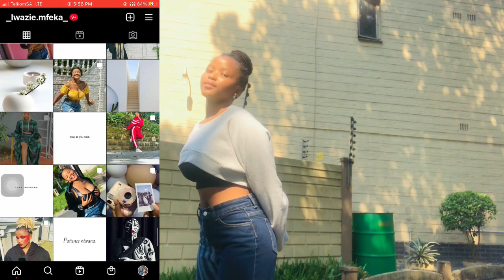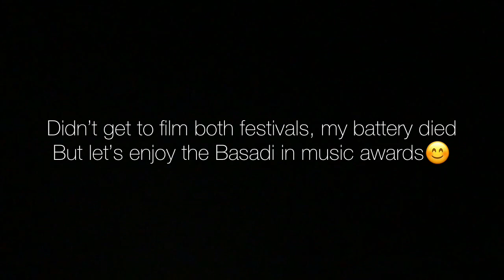vlogtober ||BASIDI IN MUSIC AWARDS, ANELE ZONDO, NADIA NAKAI, BUSISWA AND MANY MORE!!😭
Hey guys🌸

Musician: @iksonmusic

Tell your friends to tell their friends to do the most💞